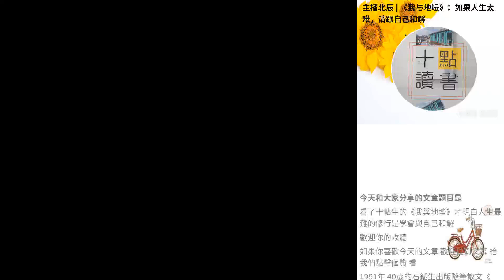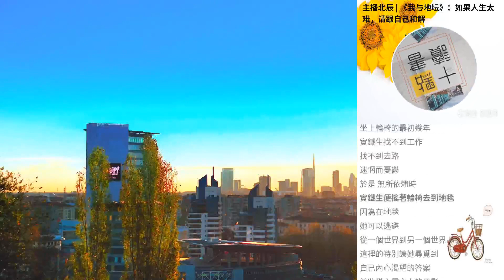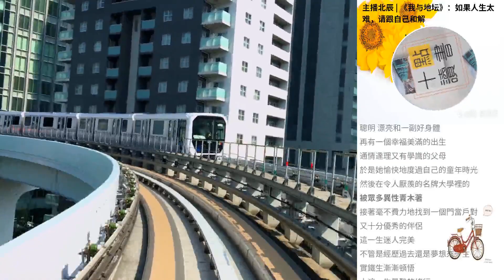主播北辰 | 《我與地壇》：如果人生太難，請跟自己和解